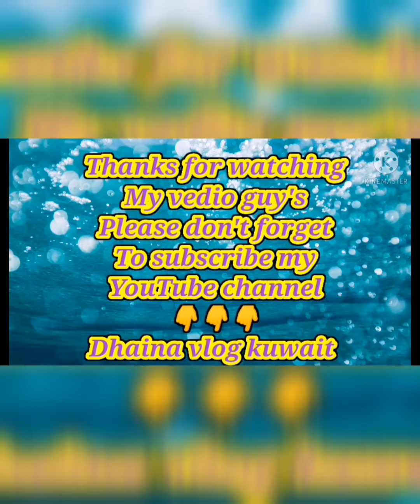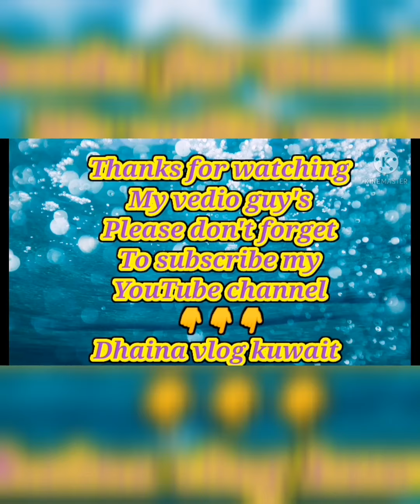Thanks_sa_pag_order_sa_aking_mga_longdress from_thailand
Dhaina vlog kuwait
My 119 uploaded
Order dress